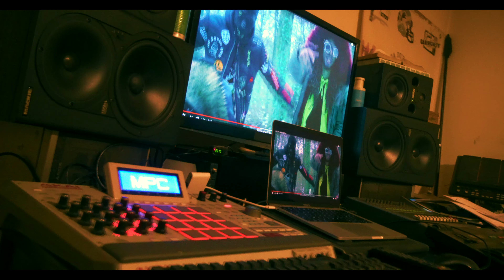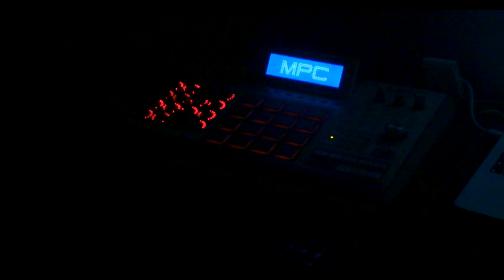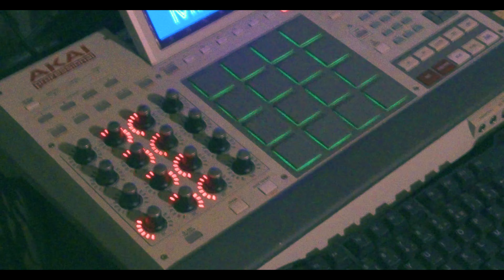OCHO WIZZARD - CA BOUGE AP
G-Islands is the #1 urban channel of mixity, we reppin the community of west indies around the globe responsible for breaking and creating the latest premiere music videos, exclusive artist content, entertainment and more. Since 2011 G-Islands has evolved with some of our generation's most groundbreaking artist.